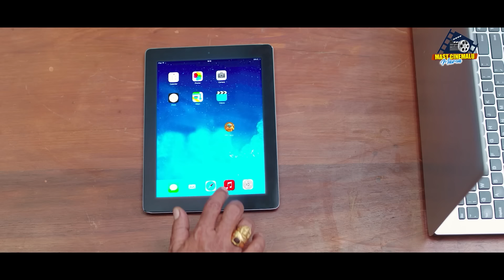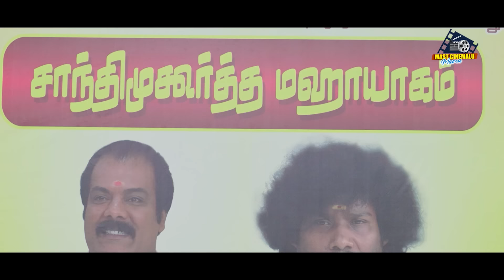పెళ్ళాంతో కబ్బాడి ఆడితే భలే ఉందిలే | Wife and Husband Funny Game Scene | Mast Cinemalu Mama